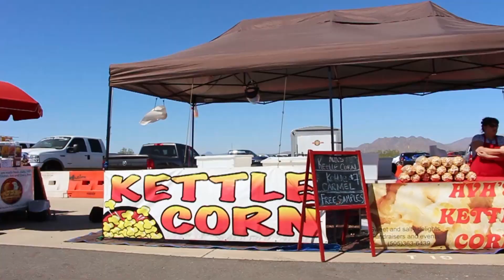RACE WARS ARIZONA 2.0 2016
RACE WARS ARIZONA 2.0  Feb.27th 2016 at the Gila Bend airport in  Arizona. We would like to thank Race Wars Arizona LLC  Josh and Staff. All of the participates and vendors. The Gila Bend Sheriff and Fire Department for keeping us safe.  Hats off to the Guys and Gales on the bikes. Had a great time.   DREAMCATCHERDVDS,LLC